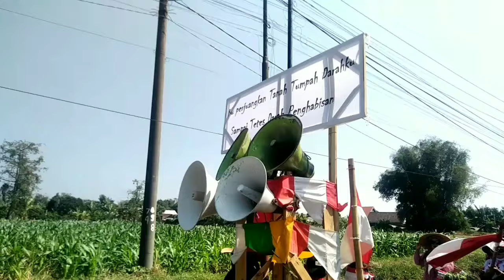CARNIVAL desa MOJOTENGAH RW 02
karnaval desa mojo tengah kec sukorejo kab pasuruan jawa timur